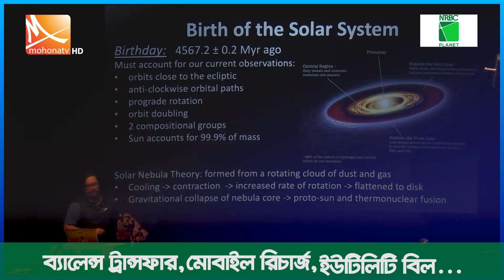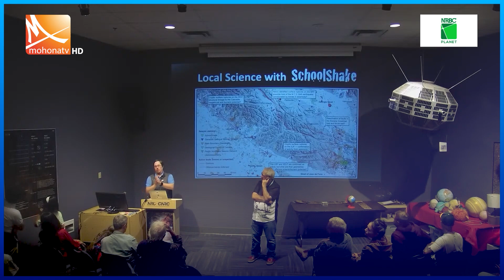মৃ*তপ্রায় তারার ভেতরে নতুন গ্রহের উদ্ভব | New Plants | Mohona TV